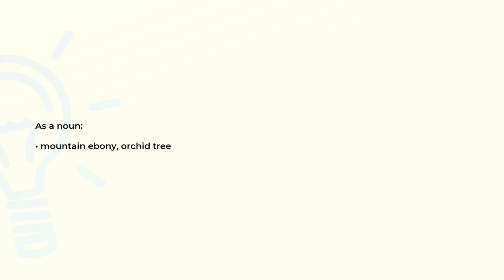What is the meaning of the word BAUHINIA?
Definition and spelling of the word BAUHINIA.

(00:00) Intro
(00:08) As a noun
(00:15) Spelling

As a noun (00:08):
• mountain ebony, orchid tree